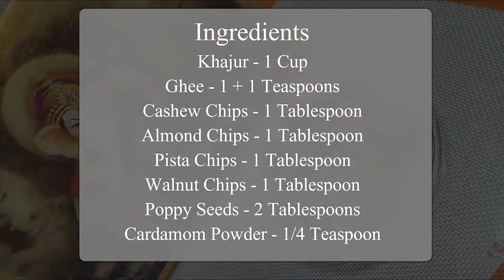खजूर मोदक - बिना चीनी के बनाये | Sugar free Instant Modak | ખાંડ વિના બનતા ખજુર મોદક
How to make modak at home. Sugar free khajur dryfruits modak, Easy and simple modak in just 10 minutes.

This GaneshChaturthi, make healthy dates and dry fruit modak and enjoy the festival. These are easy to make and very tasty. Best part is they are perfect for diabetic person.

खजूर मोदक - बिना चीनी के आसानीसे बनाये | Sugar free and Instant Modak | ખાંડ વિના જલ્દીથી બનતા ખજુર મોદક | खजुराचे मोदक

ઘરે મોદક કેવી રીતે બનાવવા. સુગર ફ્રી ખજુર ડ્રાયફ્રૂટ્સ મોદક, ફક્ત 10 મિનિટમાં. એકદમ સરળ રીતે ખજુરના મોદક બનાવતા શીખો.

આ ગણેશચતુર્થી, તંદુરસ્ત ખજુર અને ડ્રાયફ્રૂટના મોદક બનાવો અને તહેવારની મજા લો. આ બનાવવા ખુબજ સરળ છે અને ખુબજ પણ સ્વાદિષ્ટ છે. શ્રેષ્ઠ ભાગ એ છે કે તેઓ ડાયાબિટીઝની વ્યક્તિ માટે પણ યોગ્ય છે.

I hope you enjoy my video. Links to other videos can be found below.